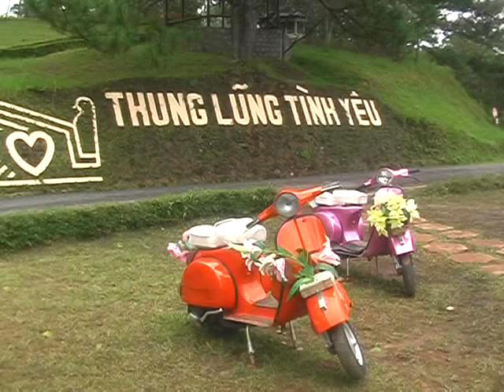giau nha gai 3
vu quy